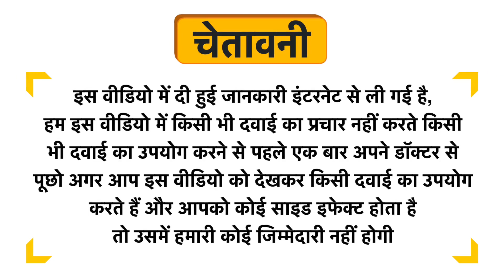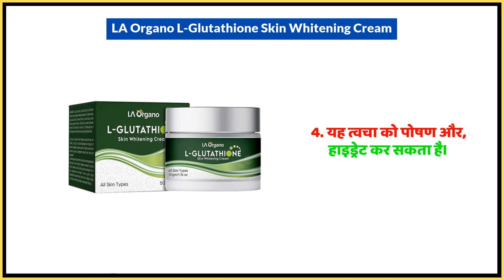LA Organo L-Glutathione Skin Whitening Cream Uses in Hindi | Side Effects | Dose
LA Organo L-Glutathione Skin Whitening Cream Uses in Hindi | Benefits | Side Effects | Dose